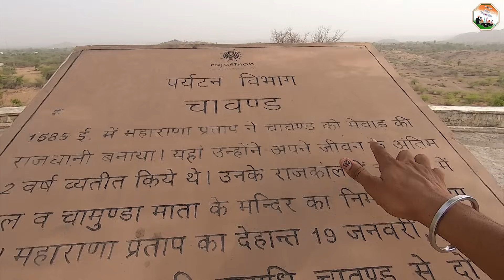महाराणा प्रताप का असली समाधि स्थल | यहाँ राणा प्रताप ने अंतिम सांस ली | Indian Desi Traveller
महाराणा प्रताप का असली समाधि स्थल | जहा राणा प्रताप ने अंतिम सांस ली | Indian Desi Traveller
आज हम आपको इतिहास के 600 साल पुराने पन्नो को खोल कर महाराणा प्रताप के उस स्थान पर ले जाने वाले है जहा महाराणा प्रताप ने अपने जीवन के अंतिम 12 वर्षो को बिताये और यही पर उनका अंतिम सस्कार हुआ इस विडियो में हम वो सभी स्थान कवर करेंगे जो राणा प्रताप के अंतिम समय से जुड़े है जेसे महाराणा प्रताप की अंतिम राजधानी चावंड , महाराणा प्रताप की समाधि स्थल , माँ चामुंडा का मंदिर, महाराणा प्रताप का किला, महाराणा प्रताप का गाव, भारत के वीर पुत्र महाराणा प्रताप के जीवन से जुड़ा ये विडियो जरुर देखे |
में विडियो बनाने के लिये उपयोग में लेता हु |
GoPro Hero9

GoPro HERO8 Black

BOYA mic

3 Axis Gimbal

Canon EOS M50 Mark II

Check Other Video also: -

बेवफा रानी की वजह से उज्जैन के राजा भर्तहरि बने सन्यासी Bharthari Gufa Ujjain | राजा भर्तृहरि गुफा

यहाँ आज भी राम राजा बनकर करते हैं राज Ram Raja Sarkar Orchha History In Hindi | History of Orchha MP

झांसी के इस रानी महल में 5000 की पेंशन में गुजारा करती थी मणिकर्णिका Rani Mahal of Jhansi